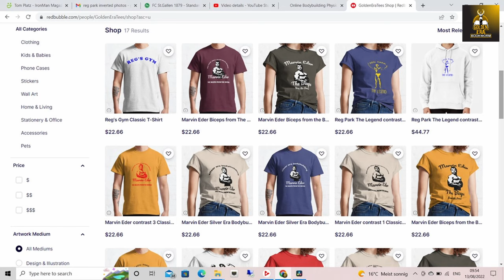Arnold Posing - Pumping Iron Deleted Scene 1975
Behind the Scenes of Pumping Iron, Arnold poses at Gold's Gym in preparation for the 1975 Mr Olympia. Enjoy.

Try the Fitness Future App.
Muscle Fix Kit